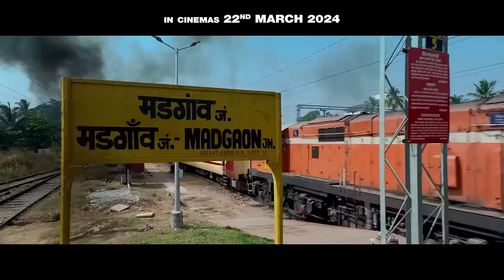Time for your dream trip with EaseMyTrip & Madgaon Express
EaseMyTrip can make your "bachpan ke sapne sach". Book your much-awaited trip now with EaseMyTrip and watch Magdaon Express on 22nd March

Any asserted Bonafide Public Use which falls within the Statutory Exceptions of either The Digital Millennium Copyright Act,1998 or the Indian Copyright Act, 1957 or any law at the time being in force shall be made by providing due credit and disclosure to EaseMyTrip. In case of non-disclosure of the same, the User’s uploaded content of which EaseMyTrip has ownership is liable to be taken down from every source of display.